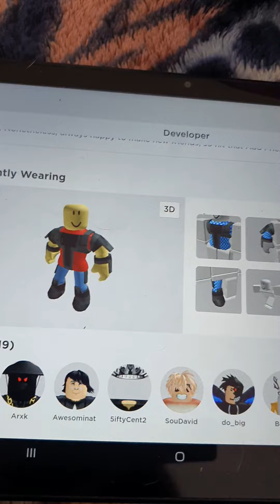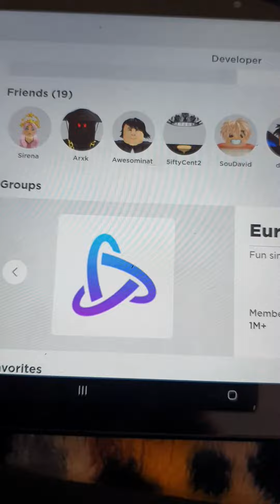Shout out to "Cadlem" for creating the game "Speedy simulator" in roblox!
Cadlem was the one who created the game "Speedy simulator".

also join his group: Euro Simulators